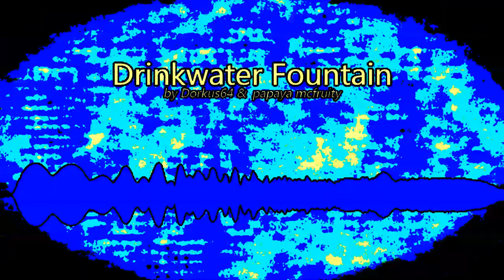& papaya mcfruity - Drinkwater Fountain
* video may contain flashing colors

"A track about going on an adventure, staying hydrated, and late night Wikipedia binges.

This track was originally going to be split into two but we decided that it would work better as one track, so it has a big switch up part of the way through which gives it an adventurous vibe. It was initially conceived as two songs but for some reason we still made them in one project file, even at that point, which made the choice to eventually fuse them a lot easier. A lot of hours went into this, so please enjoy the track!!"

collab with @Dorkus64 . thanks to @SupaBubbaMusic for letting us use the conversation he had with dorkus, and to @telebasher5994 for mixing feedback.

[30-7-22 ~ 24-12-22; 32h14m]

video made with fl studio's zgameeditor visualizer plugin and the following effects
- TextTrueType - Ville
- Point Cloud Default - StevenM
- Youlean Color Correction, Youlean Pixelate, Youlean Blur, Youlean From Buffer - Youlean
- Lava - nimitz
- Blooming - Jph Wacheski